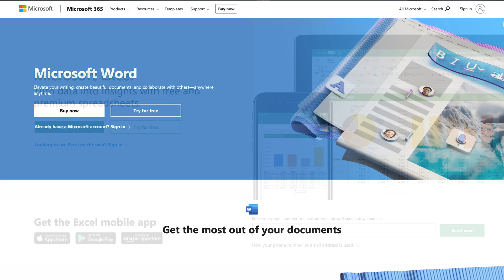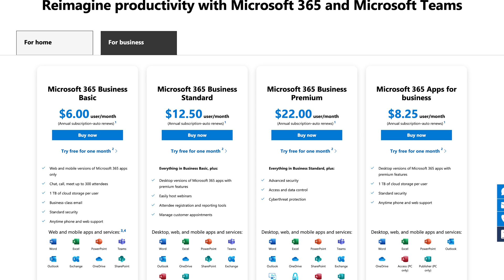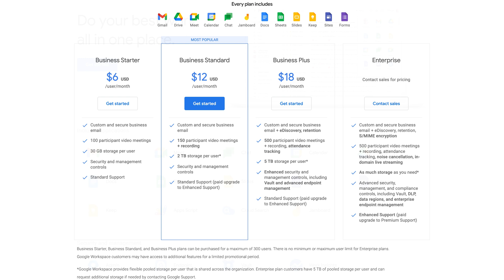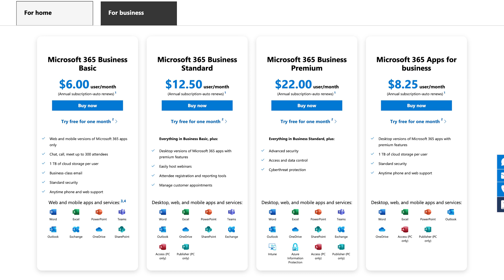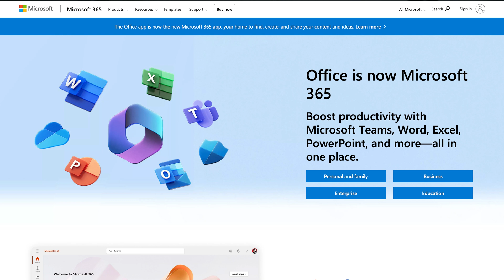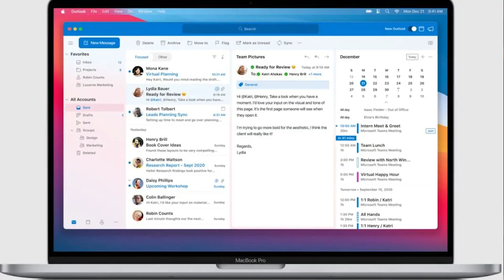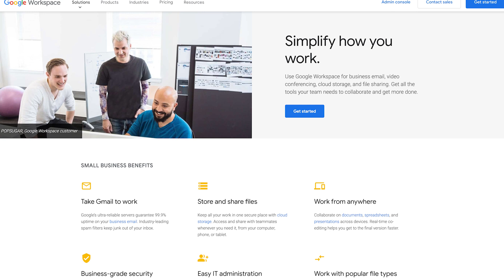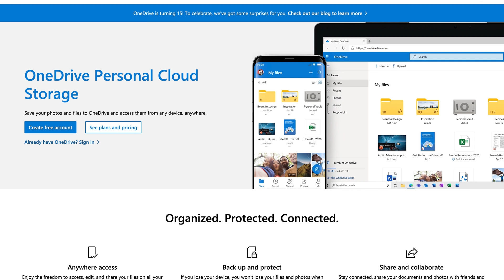Switching to Microsoft 365 from Google Workspace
Microsoft 365 (Office 365) continues to add value to its platform, which is why I switched. In this video, I discuss the differences between the two and why I switched to Microsoft 365.

Jerad Hill Tech is a participant in the Amazon Services LLC Associates Program, an affiliate advertising program designed to provide a means for sites to earn advertising fees by advertising and linking to Amazon.com and affiliated sites, which means I may earn a commission if you make a purchase, at no extra cost to you.